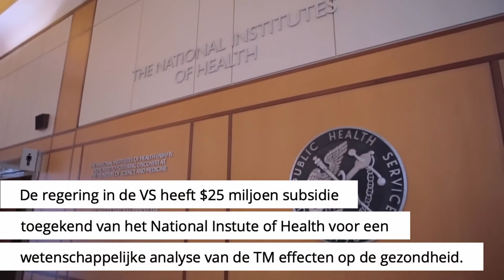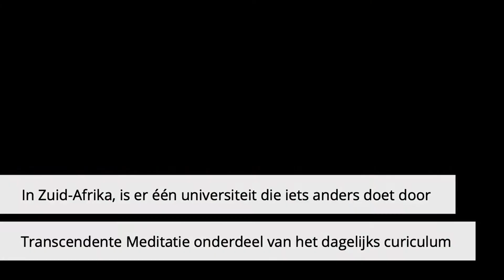Officiële ondersteuning voor Transcendente Meditatie